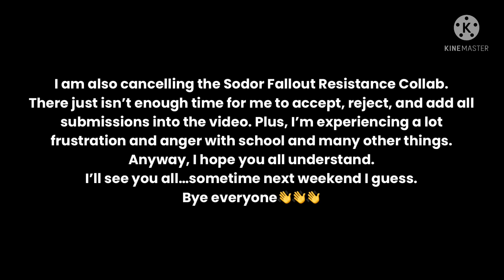SF COLLAB CANCELLED( Plus some updates)